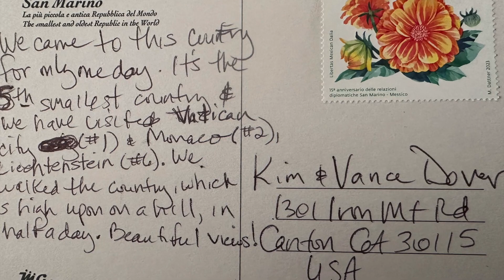San Marino | Discover the Hidden Charms of this country through Kim & Vance's Journey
Step into the world of Kim and Vance as they embark on a personal and magical journey through the captivating country of San Marino. 🌄 From the moment we arrived at this historic gem, we were in awe of the charming cobblestone streets and picturesque vistas. Join us as we dive into the fascinating history and the highlights of our unforgettable 24-hour adventure. ✨

🏰 Guaita Tower: We started our day with a visit to the iconic Guaita Tower, where the views were nothing short of breathtaking. This medieval fortress is a must-see, offering a glimpse into the past that will leave you in awe.

🌅 Mount Titano: Our next stop was Mount Titano, where we marveled at the panoramic views of the surrounding landscape. The hike to the summit was a bit challenging but so worth it for the unparalleled beauty we encountered.

🏛️ Historical Treasures: As history buffs, we couldn't resist exploring San Marino's rich heritage. From the Basilica di San Marino to the ancient city walls, we soaked in the unique culture and stories of this charming country.

Join us in this emotional and personal travel experience. 🌍🎒